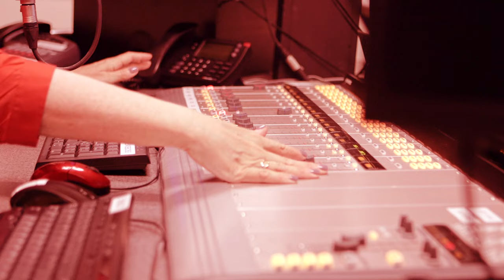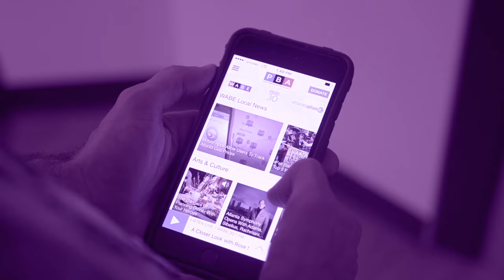WABE 90.1 Brand Refresh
As Atlanta’s hub for culture, news and conversation, WABE is dedicated to bringing you stories that inform, inspire, entertain and educate. We’re excited to reveal a refreshed brand that reflects that commitment.